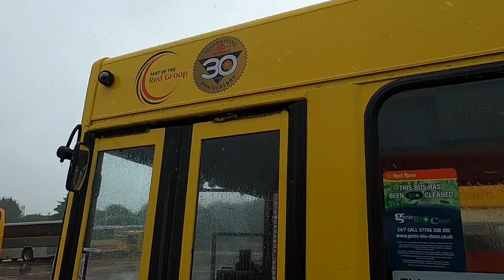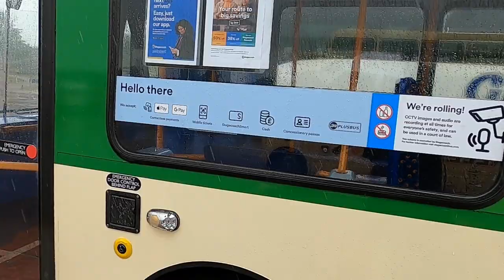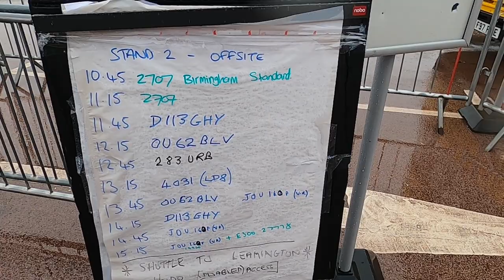Event | Wythall Busfest At Gaydon